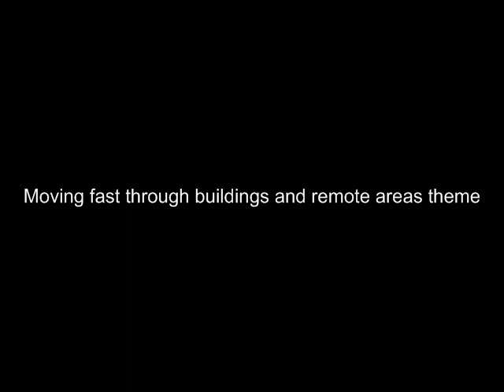Moving fast through buildings and remote areas theme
Fast movements and swift sounds very to easily incorporate into any film and music video